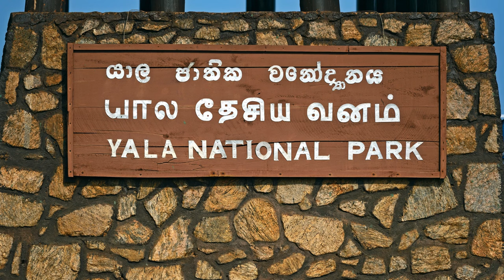Yala National Park Travel Vlog | Part One | New EP 01👍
Yala National Park Travel Vlog

Yala National Park is one of the most famous and visited national parks in Sri Lanka. It is located in the southeastern part of the country and is renowned for its diverse wildlife, including a high concentration of leopards. Here are key points about Yala National Park:

### 1. **Location:**
   - Yala National Park is situated in the Hambantota district of the Southern Province and the Uva Province of Sri Lanka. It covers an area of approximately 979 square kilometers.

### 2. **Biodiversity:**
   - The park is known for its rich biodiversity, including a variety of ecosystems such as grasslands, monsoon forests, and marine wetlands. Yala is home to a wide range of wildlife species.

### 3. **Leopards:**
   - Yala has one of the highest densities of leopards in the world. The park's leopard population is one of its major attractions, and visitors have a good chance of spotting these elusive big cats.

### 4. **Other Wildlife:**
   - Apart from leopards, Yala is home to a diverse array of wildlife, including elephants, sloth bears, crocodiles, spotted deer, sambar deer, wild boars, and a variety of bird species. The park is a paradise for nature enthusiasts and wildlife photographers.

### 5. **Birdwatching:**
   - Yala National Park is a haven for birdwatchers. It hosts over 200 bird species, including endemic and migratory birds. Some notable species include the Sri Lankan junglefowl, painted stork, and black-necked stork.

### 6. **Cultural Heritage:**
   - The park also has historical significance, with ancient ruins and rock inscriptions scattered throughout. Sithulpawwa, an ancient rock temple, is located within the park.

### 7. **Safari Tours:**
   - Visitors to Yala typically explore the park through safari tours. Open-roofed jeeps are the common mode of transportation, and experienced guides lead the safaris.

### 8. **Best Time to Visit:**
   - The best time to visit Yala National Park is during the dry season, from February to June, when animals gather around water sources, making wildlife sightings more likely.

### 9. **Park Divisions:**
   - Yala National Park is divided into five blocks, with only two blocks (Block 1 and Block 5) being open to the public. Block 1 is the most popular for safaris due to its high leopard density.

   - The park is involved in conservation efforts, and various initiatives are in place to protect the flora and fauna within its boundaries.

### 11. **Accommodation:**
   - There are several accommodation options ranging from luxury hotels to eco-friendly lodges near the park, providing visitors with a comfortable stay during their safari experience.

### 12. **Environmental Challenges:**
   - Yala faces environmental challenges, including issues related to waste management and human-wildlife conflicts. Conservation efforts are ongoing to address these challenges.

Yala National Park offers a unique and memorable wildlife experience, making it a must-visit destination for nature lovers and those seeking an adventure in the heart of Sri Lanka's wilderness.